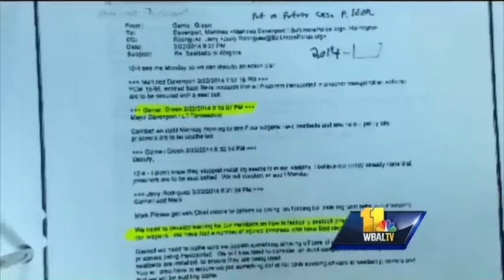Judge refuses to sequester jury in Porter trial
A Baltimore judge rules that the jurors in the trial of Officer William Porter will not be sequestered, but jury members will remain anonymous.